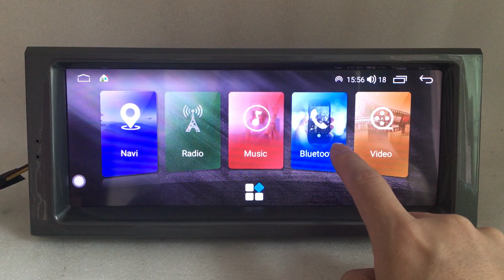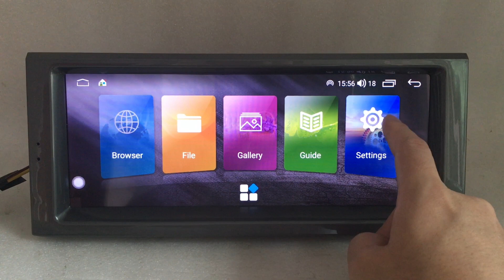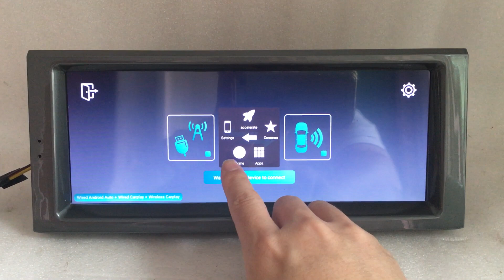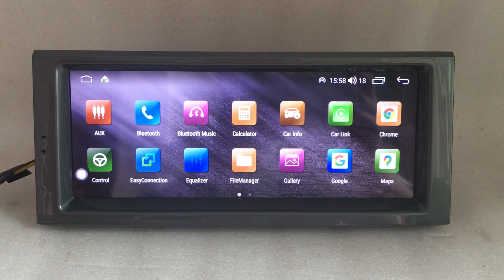Android Car Stereo Radio GPS Navigation Head Unit Sat Nav Replacement Range Rover Vogue L322 V8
Range Rover Vogue V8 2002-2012